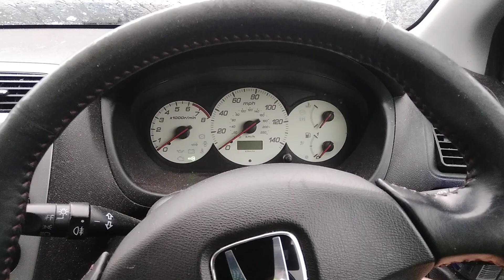Разборка Honda - Civic 2001-2005, 1.6 (VIN: SHHEP23905U316269) SB55BFK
Основные характеристики:
Год выпуска: 2005
Двигатель: D16V15137562
Объём двигателя: 1.6
Тип двигателя: Бензин
Коробка передач: КПП 5-ст.мех.(МКПП)
Кузов: Хэтчбэк 3 дв.
Смотри каталог запчастей Honda - Civic 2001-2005 на :
⏰ Режим работы колл-центра:
08:00 – 20:00 – ежедневно

Для наших покупателей:
- бесплатная доставка;